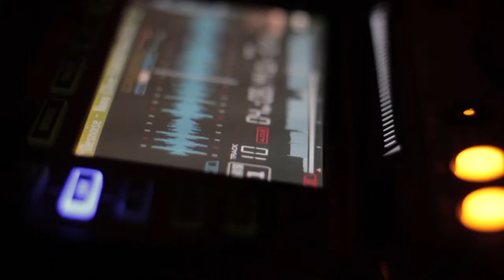Opening Sky Thompson Barbershop Frankfurt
The opening party of the Sky Thompson Barber Shop in Frankfurt Rödelheim. They moved now to Braubachstraße 25b
Frankfurt, Germany.